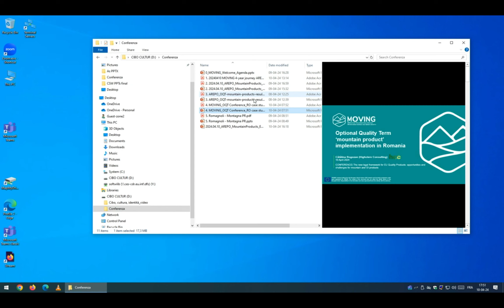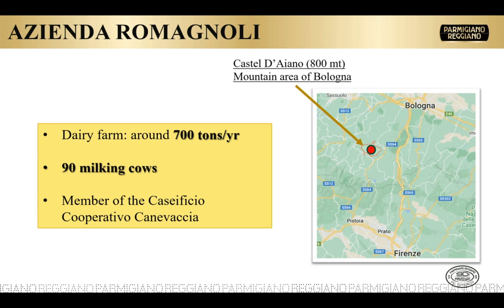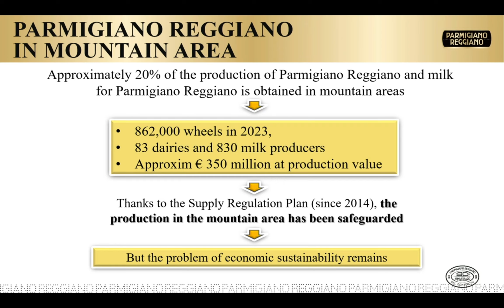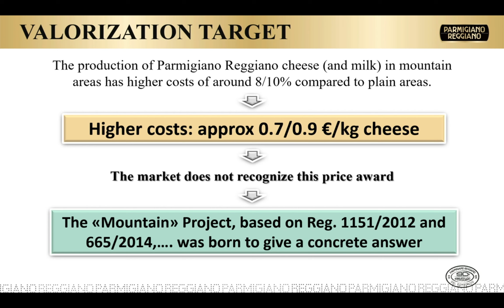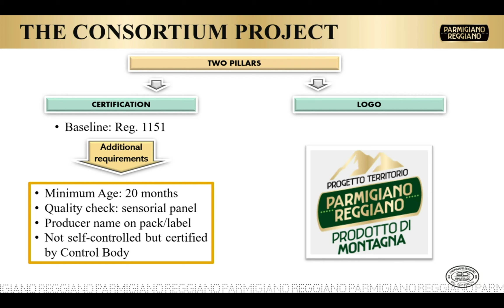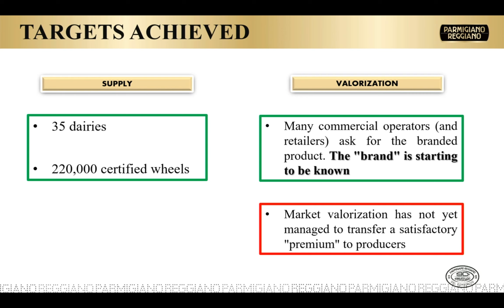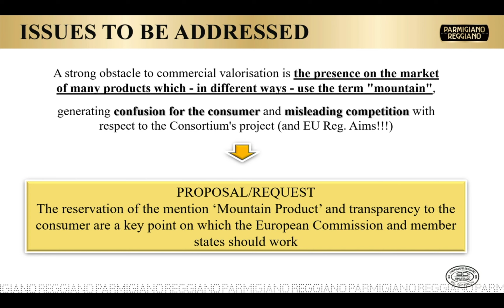National case study: Italy | Angelo Romagnoli (mountain producer of Parmigiano Reggiano PDO)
This video captures highlights from the conference titled "The new legal framework for EU Quality Products: opportunities and challenges for mountain and GI products," which took place at the Committee of the Regions in Brussels, Belgium, on April 10, 2024. Hosted by AREPO, Euromontana and oriGIn EU, the event gathered EU Institutions, Regional governments, Producers of mountain and of Geographical Indications (GIs) products, and EU stakeholders from the agri-food sector, to discuss the new EU legal framework for Quality Products.